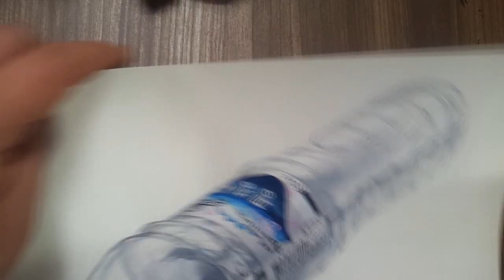기초디자인 생수병 채색2/2 how to draw a water bottle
생수병그리기 수채화  채색2/2 how to draw a water bottle